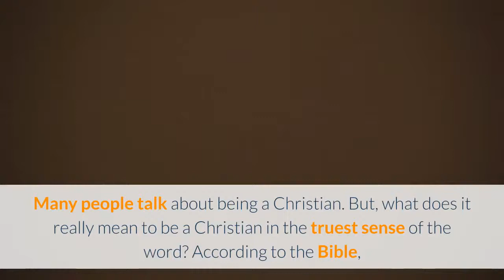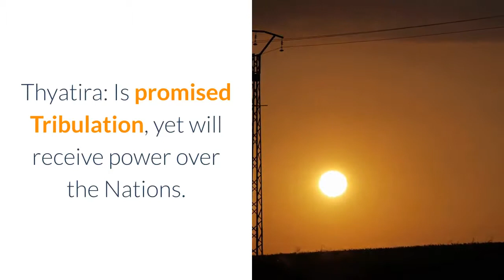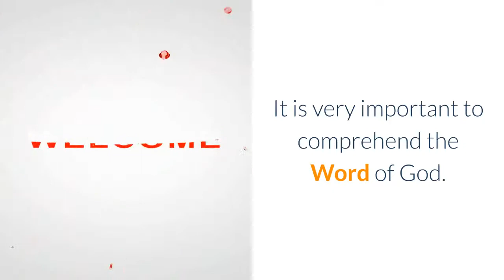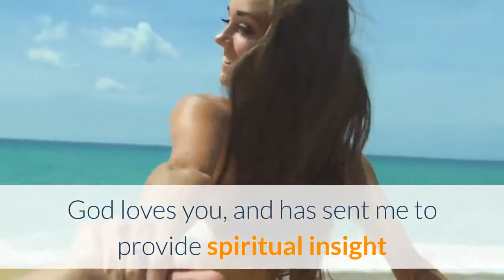8 Types of Believers In Heaven. - Apostle Stephen Paul. Chickasha, Oklahoma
There are 8 classifications (types) of Believers in Heaven. What they believed effected their eternal placement in Heaven.

How a Christian thinks and believes effects their eternal relationship, position, and duties.

Find out where you will spend eternity, and what tasks and assignments you will be given as you come to understand, that there will be 8 classifications of believers in Heaven.